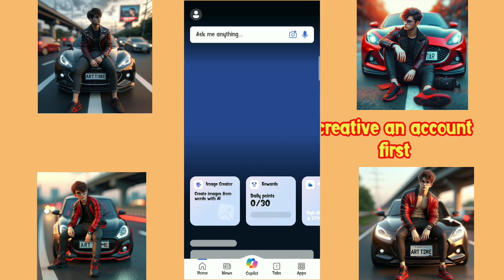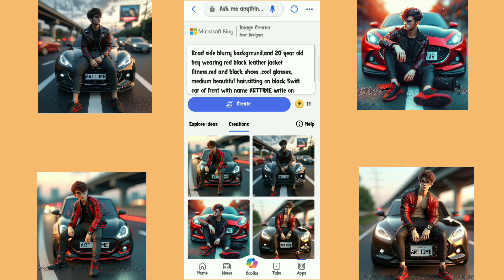Viral Attitude Boy Photo editing Ai photo generator | Bing imagecreator tutorial | Instagram trend😳🔥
Thanku for watching my video 🙏🥰

And hey
Don't forget the usual stuff !

ഒന്നും നഷ്ടപ്പെടില്ല പക്ഷെ
ഞങ്ങൾക്ക് അതൊരു വലിയ
കാര്യമാണ് .video ഇഷ്ടപ്പെട്ടാൽ
ചെയ്യാൻ മറക്കരുതുട്ടോ .
നിങ്ങൾ ഓരോരുത്തരുടെയും
Support ആണ് നമ്മുടെ channel -ന്റെ
വിജയം
PROMPT

Road Side blurry background, and 20 Year old Boy wearing red and black leather jacket fitness,red and black Shoes, Cool glasses,medium beautiful hair, Sitting on black swift Car of front, with name "YOUR NAME"write on number plate, 3d art painting realistic photo

reels trending video editing. reels trending video editing
kinemaster, reels trending video editing photo, reels trending
video editing app, reels trending video editing vn. reels trending
video editing malayalam. reels trending video editing song. reels
trending video editing kaise kare. reels trending video editing in
tamil. instagram reels trending video editing alight motion

Queries Solved,

insta video status
Instagram free tutorial template
Instagram reel
reels video editing
before and after video
mamooty
image video blending status malayalam
photo and video in one screen status malayalam
alight motion opacity malayalam
alight motion tutorial malayalam
alight motion tips malayalam
Tech updates malayalam
Kinemaster malayalam
Kinemaster tamil
nsta size video maker
trame hold effect kinemaster malayalam
trame hold and capture kinemaster malayalam
Lovers editing malayalam
filter photo effect malayalam
film maker pro whatsapp status malayala instagram instagramtrendingediting arttime_pcs m
tire burning malayalam
Watch: